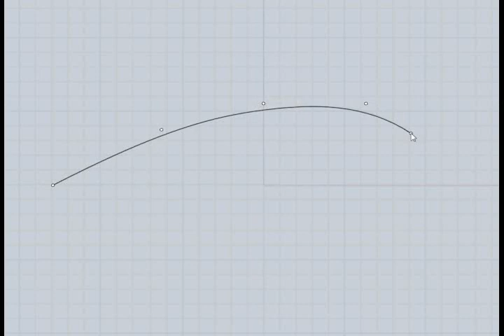moi pen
moi 3d pen demonstration